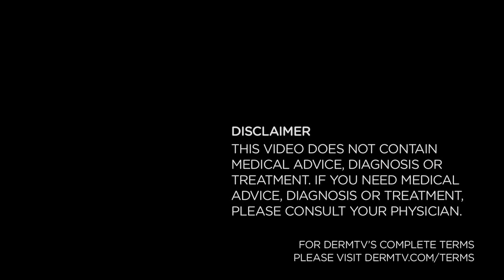DermTV - Is a Poison Ivy Rash Contagious? [DermTV.Com Epi #005]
Developing a rash from poison ivy surely puts a damper on your summer fun. But how does that rash find its way to body parts that never came in contact with that pesky plant? Is the rash contagious? Can you spread it to your friends? Dr. Schultz will get to the truth about poison ivy.

Transcription:

People ask me, can they spread poison ivy on themselves or to the people around them , and the short answer is, no you can't. When you catch poison ivy, it's because you've touched the plant, you've broken the leaf, and the oils from inside the leaf get on your hand, and with your hand, you touch yourself, you touch other places, and that's how you've put the poison ivy on you. But once you wash yourself that day, you've washed off those oils from the plant and you can't spread it any longer. However, all of the spots you touched that day before you washed yourself will develop the rash for the poision ivy, but each successive spot has less oil, takes longer to come out, and that's why you see the poison ivy coming out over a period of almost ten days. But you're not spreading it on yourself. It's already happened before you got washed.

[ABOUT DERMTV]